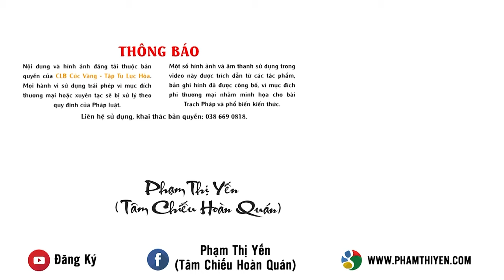Bài học đặc biệt từ câu chuyện “Đức Phật và thiên nga nhỏ” | Khóa tu mùa hè chùa Ba Vàng 2023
Xem thêm "Cô mong các con chiến thắng chính mình!" | Khóa tu mùa hè chùa Ba Vàng